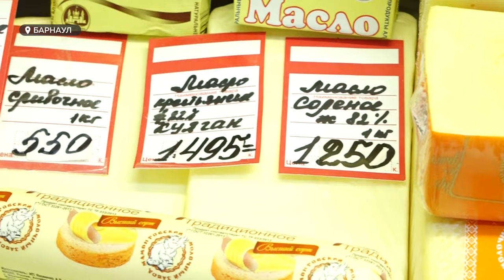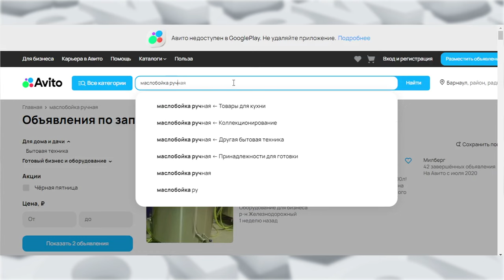Цена сливочного масла в российских магазинах "взлетела" на 25%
Сливочное масло, цена которого в этом месяце пробила потолок, может стоить не больше  ста  рублей за упаковку. Так считает одна из жительниц края, которая много лет занимается производством молока и молочных продуктов. Более того, она уверена, что сделать себе масло может любой желающий – своими руками и за полчаса.